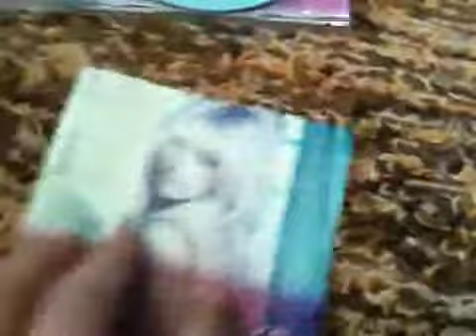Oops i did it again the best of britney spears unboxing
Best of Britney spears